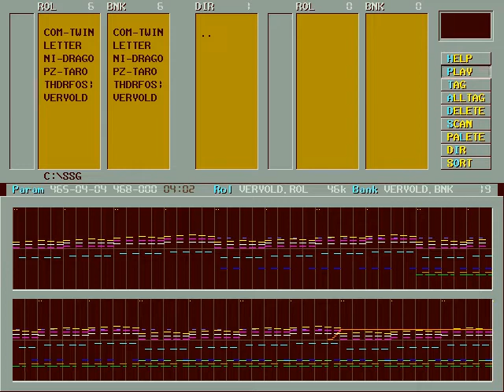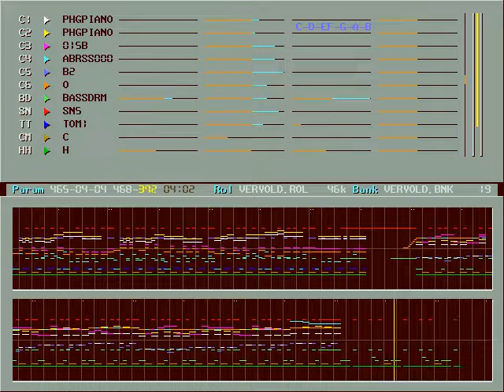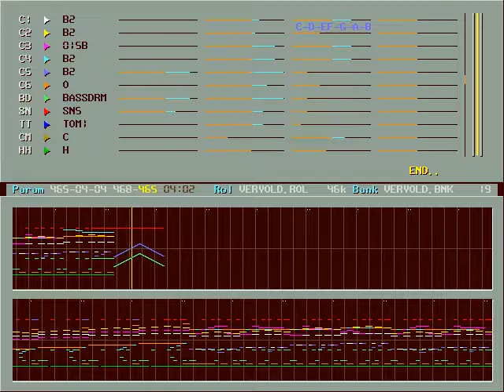아주 오래된 연인들 (Very Old Lovers) OPL2 cover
Found it from Korean BBS. Creator is unknown. Cover for OPL2(YM3812) FM sound and recorded for Nuked OPL3.

90's Korean house music by 015B(Gong-Il-Oh-Bee), featuring 김태우(Tae-Woo Kim).